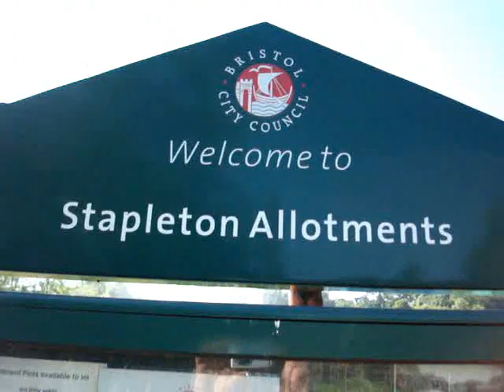Stapleton allotments 3a and 3b 24th June 2010